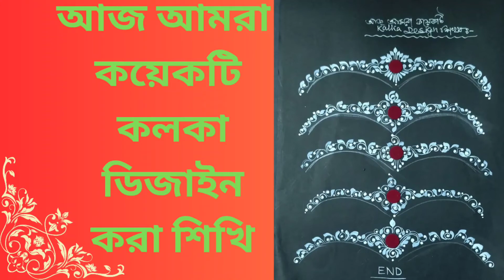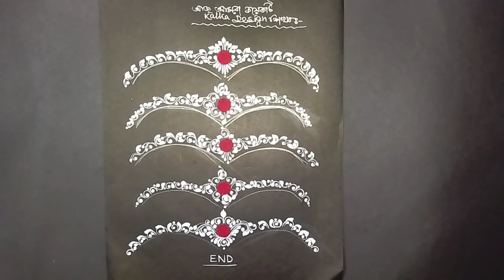আজ আমরা কয়েকটি কলকা ডিজাইন করা শিখব🖌🖌🖌